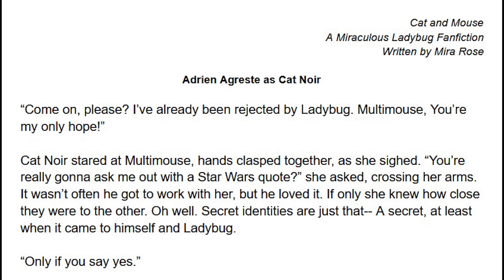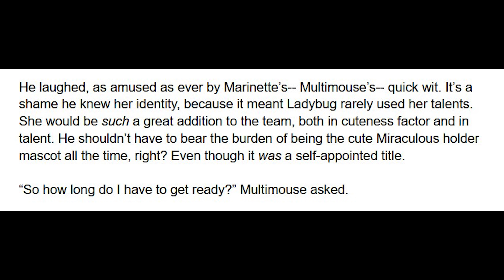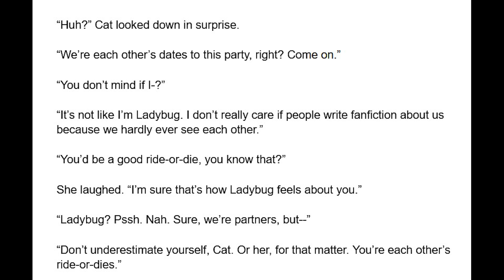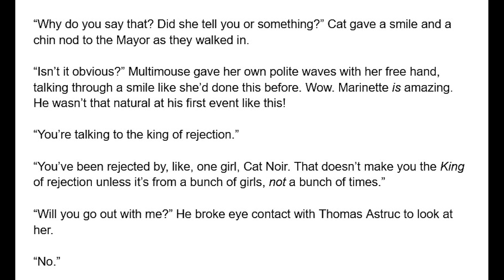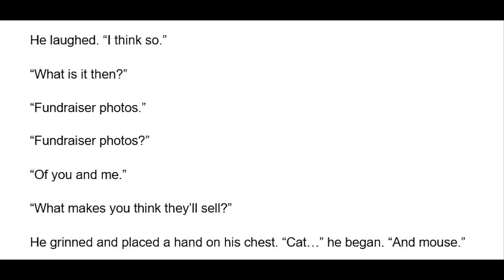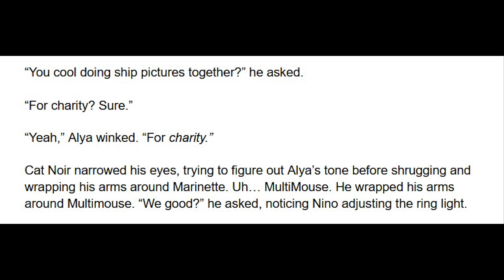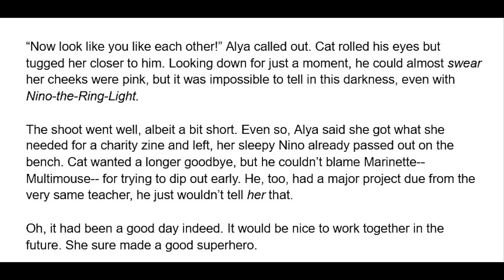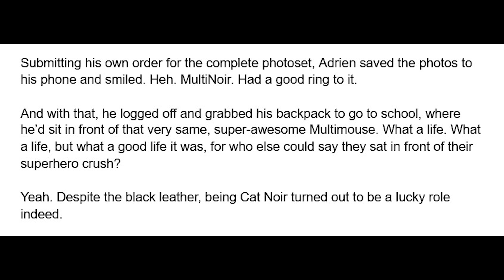I Ship Cat and Mouse (MultiNoir, Alya's Meddling) A Miraculous Ladybug Fanfiction/Podfic/Audiofic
Cat Noir needs a date for a party, and Multimouse agrees to go with him - A Miraculous Ladybug Fanfiction Read aloud in an audiobook format